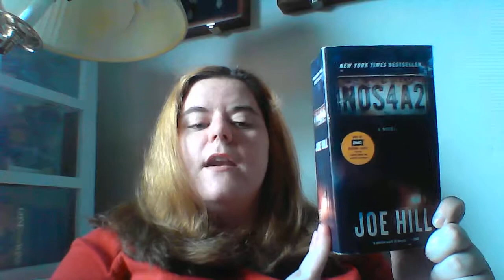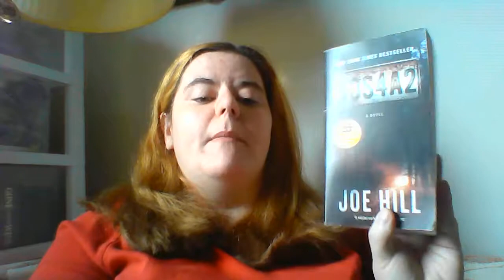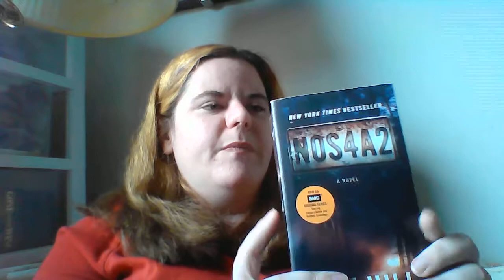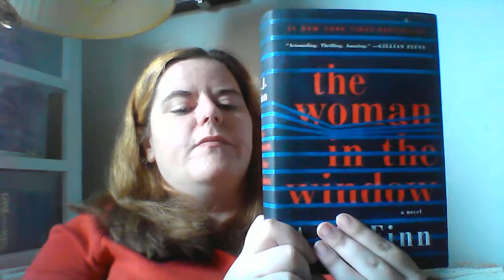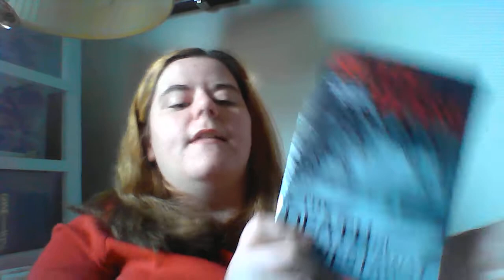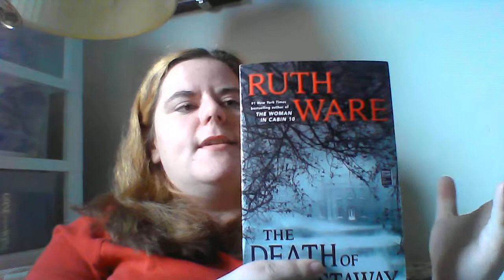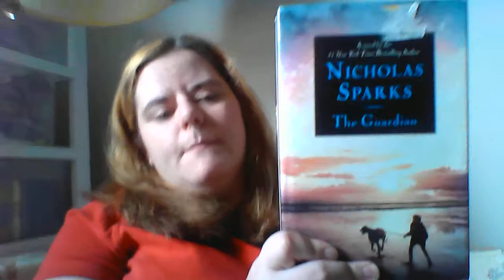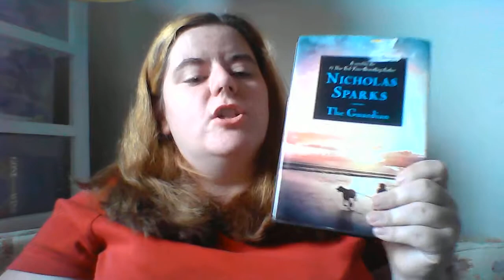June Wrap Up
I didn't read nearly as much this month as normal but it was still interesting! I had a pleasant surprise, one of my favorite books of the year so far, and a shocking disappointment!

Books Mentioned:
-NOS4A2- by Joe Hill
-The Guardian- by Nicholas Sparks